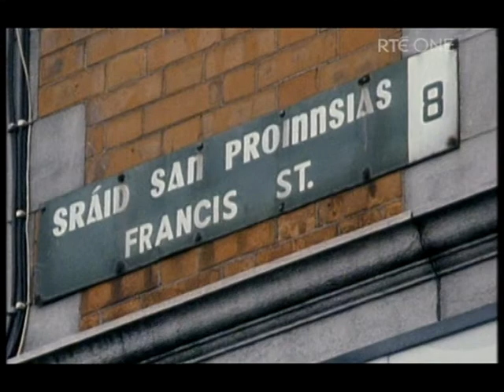Éamonn MacThomáis talking about Francis Street Dublin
Éamonn MacThomáis (13 January 1927--16 August 2002) was an author, broadcaster, historian, Irish Republican, advocate of the Irish Language and lecturer. He presented his own series on Dublin on RTÉ) during the 70s and was well known for guided tours and lectures of his beloved Dublin